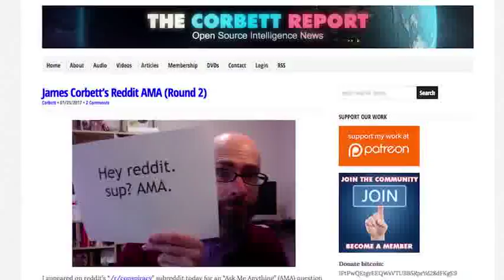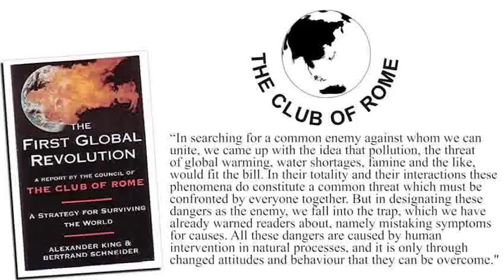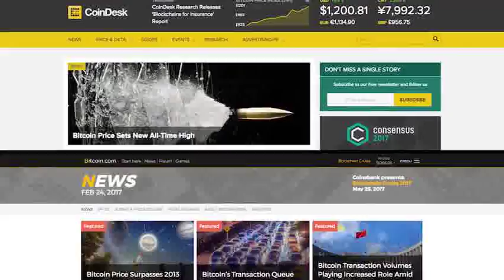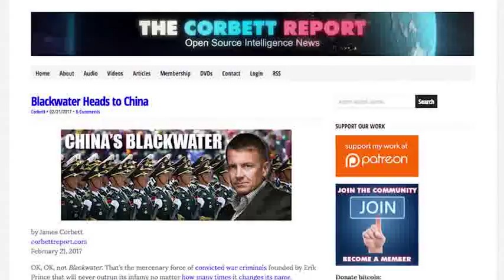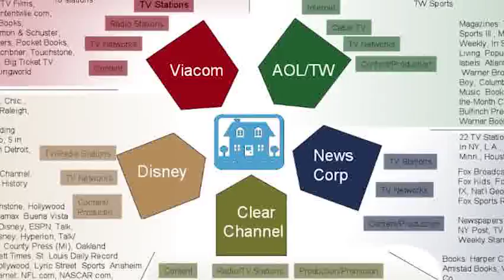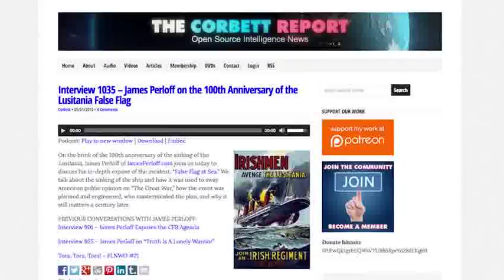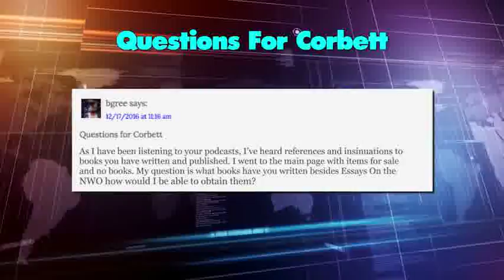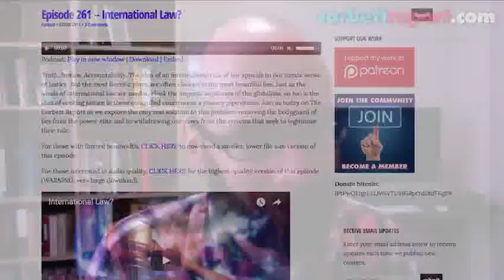Who Coined the Term 'Useless Eaters' Questions For Corbett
Did the Club of Rome say that genocide should be used to eliminate the useless eaters? What is bitcoin and how do you buy it? What is the incentive for the media to reveal corruption? And when is James' book coming out, anyway? These questions and many more are answered in this month's edition of Questions For Corbett.